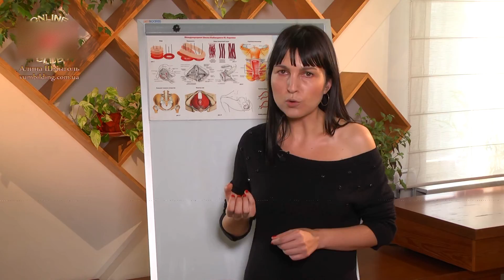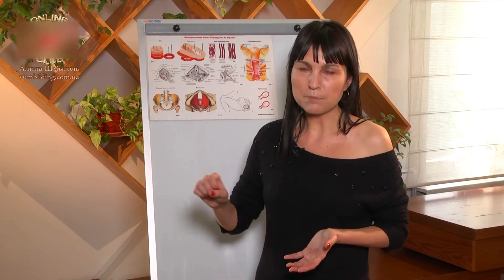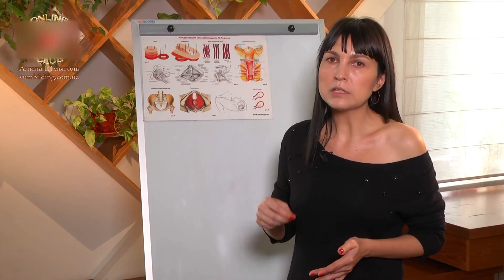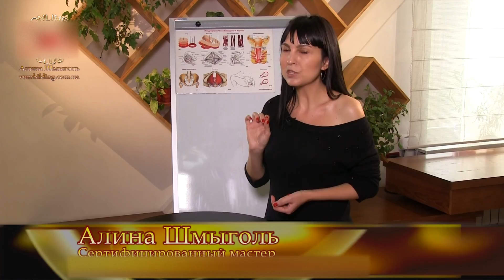Нефритовые яйца. Как очищать нефритовые яйца. Упражнения Кегеля и гигиена.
Нефритовые яйца
Как только у девушки появляются нефритовые яйца - первый вопрос - как правильно очищать нефритовые яйца.
К каким только способам очистки нефритовых яиц не прибегают девушки: очищают нефритовые яйца в соли, кипятят нефритовые яйца, зарывают нефритовые яйца в горшки с землей, коптят нефритовые яйца над огнем свечей, а также промывают спиртом, хлоргексидином, мирамистином или цитеалем.
И это еще не полный список способов очистки нефритовых яиц.
Но как же правильно очищать нефритовые яйца?
В этом видео я помогу вам раз и навсегда разобраться с этим вопросом.
После просмотра этого видео очистка нефритовых яиц займет у вас лишь несколько секунд в день. А тренировка с нефритовыми яйцами будет приносить удовольствие  и повысится ее эффективность.

Наиболее полный обзор всех тренажеров для интимной тренировки — вы найдёте по этой ссылке. Здесь очень конкретно рассмотрены достоинства и недостатки каждого тренажера для интимных мышц.

Если Вам не терпится перейти к полному курсу интимной тренировки, освоить все техники управления интимными мышцами — тогда вот эта программа для вас

Если у Вас есть вопросы по  интимной тренировке — пожалуйста, пишите их в комментариях к этому видео. Я обязательно подробно отвечу на каждый вопрос

Алина Шмыголь - сертифицированный инструктор по развитию женских интимных мышц.